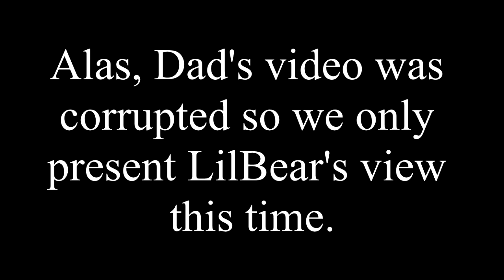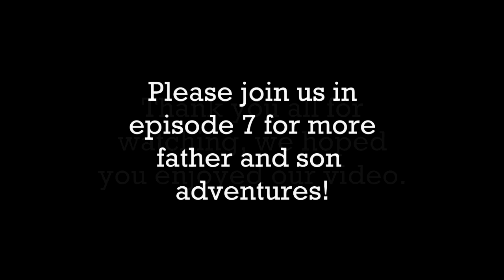Ep6: Father and Son - Home Sweet Home [Jan 2016 MHC]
Episode 6: Lighting things up and gathering supplies.

Large Biomes
Structures: ON
Seed: 2199
Coords: 290,,359
Objective: This is your home. These are your people. Treat it as such. Fix it up. Make it sweet.

The standard rules are as follows:

1. We are all playing the same game with the same features, therefore:
Hardcore Mode.
Same Seed.

2. No skipping the night by sleeping in beds.

3. No harming passive mobs, drops from legal deaths may be used.

4. No eating the meat from passive mobs, Zombie flesh and fish are okay.

5. Brightness set at 100%.

6. No AFK crop growth, or AFK mob grinding, or AFK anything else.

7. No duplicate world info, except other player's vids on following episodes.

8. Everything on-camera at normal speed.

9. Episodes run from sun-up to sun-up.

11. No one dies on episode one.

12. Restoring from a backup copy of the world is forbidden under any circumstances.

13. No violence against other players or suicide.

14. Michael Deering may not change the rules after the Announcement video.

15. In team play, survivors must build a memorial or grave site for fallen players.

CREDITS

Mods:
Batty's Coordinates PLUS! Mod